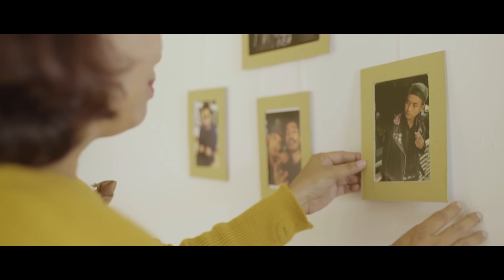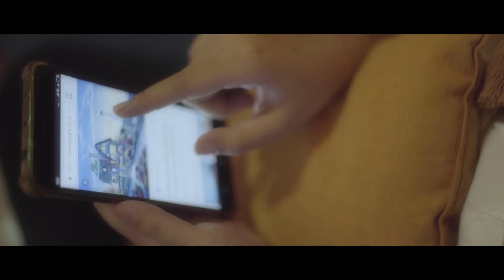Rebellion Rose feat. Warlord JRX - Akulah Peluru (Official Music Video)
A K U L A H P E L U R U
@rebellionrose_official feat. @jrxsid

Lirik oleh Sinner & King
Musik oleh Rebellion Rose
Album Sehat Selalu Sodaraku 2018

Tentang kerinduan, balada sederhana untuk siapapun yang hilang hatinya, hilang entah lupa arah, hilang entah dibutakan dunia. Jemput ia, terima, berikan cinta, agar kembali menjadi manusia, dengan terang hati kemanusiaan.

VIDEO KLIP TEAM :
PRODUCER @comradeswarmerch
DIRECTOR & EDITOR @Bagas_magista of @storiesproduction

CAST:
Suami @piarrre, Istri @jeanneedarc, Anak kecil Ailsa Syahda.
Kakak Punk @gilangsandi, Adik Punk @ibunusan, Ibu Punk @aniek1505.
gerombolan punk : @condongcaturpunk, @comradesindonesia.
Boss @adywahyulaksono, Driver @nirwanadhikarta, Relasi Bos,  Valda Archano
Medis @ceciliamoy_ , Relawan : @condongcaturpunk

TEAM:
Dop @Sabangprayogi, Asscam @Roomy_dy, Lighting @Gemaresady @Wira_adi25 @Setogulielmus
Cameraman @septiangemboel

Terimakasih telah dengan sadar mendukung kami hidup dan berkarya-raya!